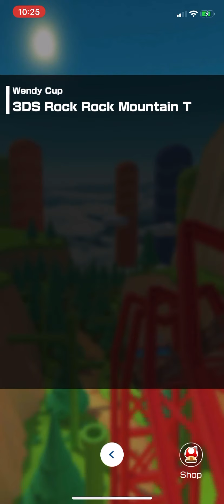Mario Kart Tour | London Tour | Shy Guy & Wendy Cup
I am playing through the Shy Guy & Wendy Cup of the London Tour in Mario Kart Tour